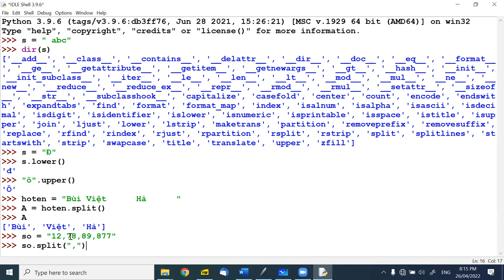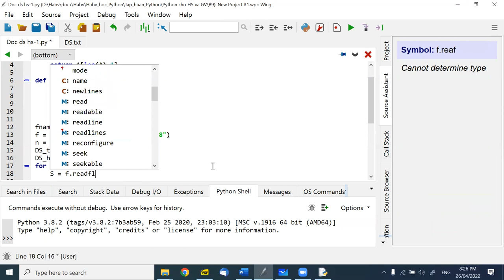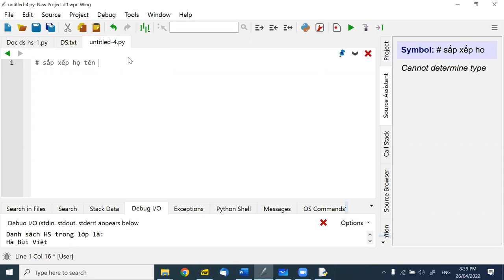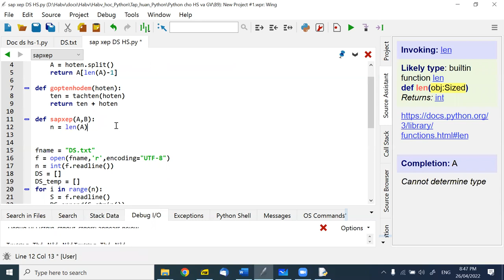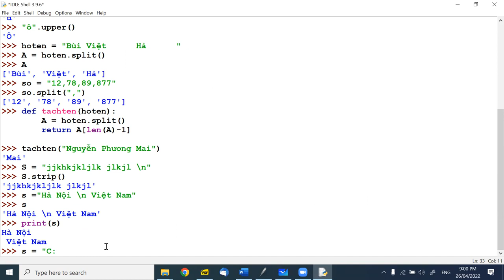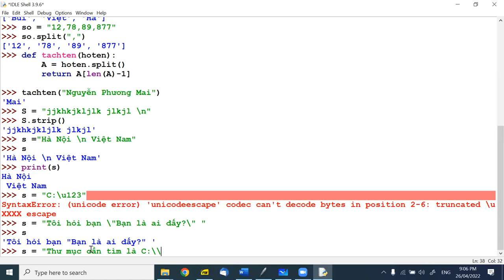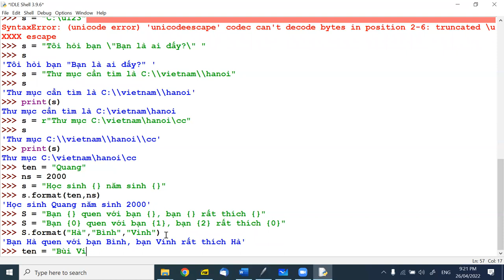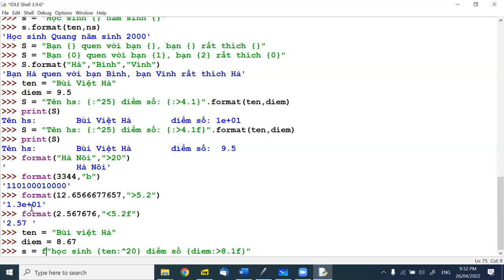B9, Python for HS và GV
Video buổi học 9, 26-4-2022, Python for HS và GV